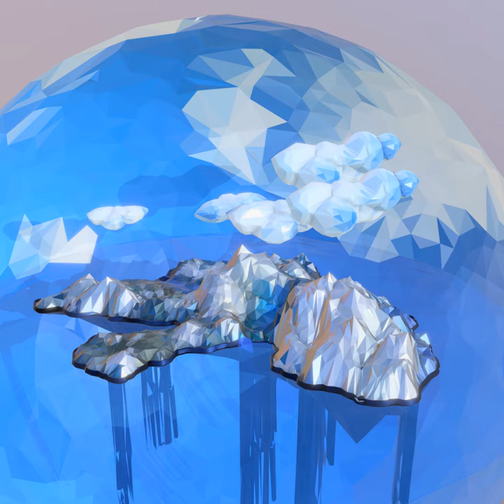3D Model of Low Polygon Art Snow Island Mountain Waterfall Review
Low Polygon Art Snow Island Mountain Waterfall 3d model in Scenes, Scenes Style, Landscape, Sea

Beautiful 3D model of the Low Polygon Art Snow Island Mountain River Waterfall. Ready for use in graphics and video presentations, also for making souvenirs and gifts. Includes all the 3d formats, textures, materials.

269727